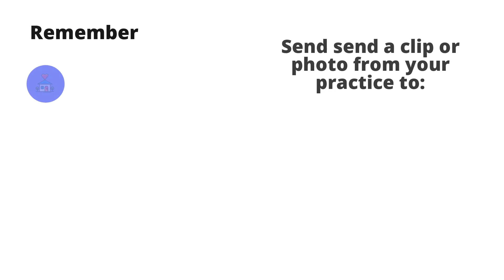Athletics Online - Basketball U10 Week 5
Welcome to week 5 of Basketball online.